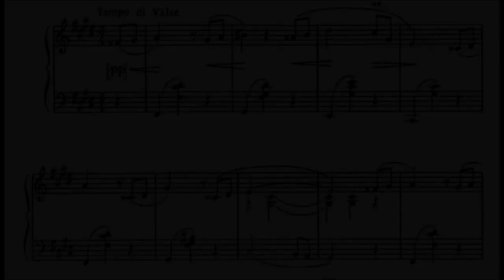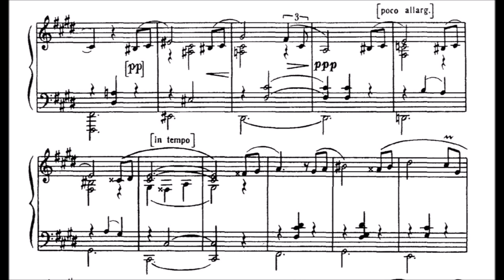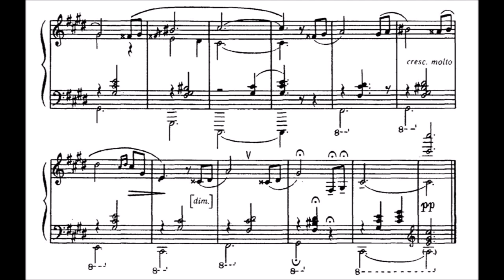Nestor Nizhankovsky - Waltz in C-sharp minor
I just sorted walzes in c sharp minor in IMSLP and randomly found this. Although the middle part is a little bit difficult, I think the resemblance to Chopin would make this piece pretty attractive to many. Is it a known piece?? I don't know, for me a nice discovery.

Nestor  Nizhankovsky (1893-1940, sadly just 43 years old) was a Ukrainian and Polish composer, pianist and music critic and the son of the composer Ostap Nizhankovsky. He studied piano and composition at the Lviv Higher Institute of Music (now the Mykola Lysenko Lviv National Academy of Music ) and the Vienna Academy of Music and Performing Arts.
He fell into Russian captivity, from where he returned in 1918. In 1926 he graduated from the School of Higher Skills at the Prague Conservatory under the supervision of Witezslav Novak . (I played pieces by him too)
He acted as a pianist, accompanist and music critic.